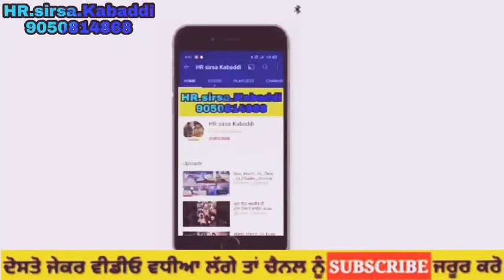Top5Stop Bagicha_shusak